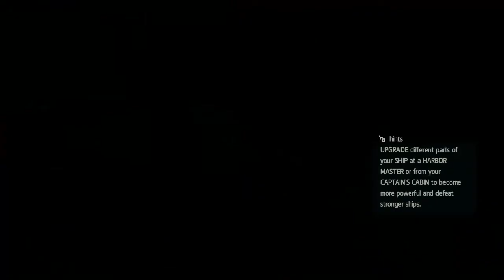Let's play / Walkthrough Assassin's Creed 4 part 25 - Torres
In this episode we capture Torres's fort and make him help us find the sage.